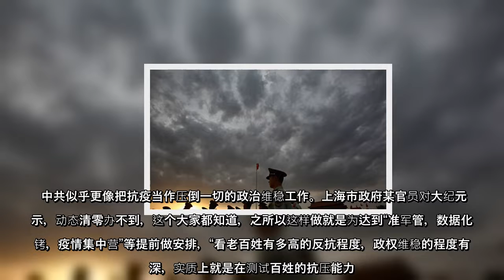中共当局推行清零防疫政策在体制内外引起反弹，以上海封城为标志的暴力封控政策引发民怨沸腾。习近平日前下令要坚持动态清零“毫不动摇”，并称要和反清零言行“斗争”。随后中纪委和军方罕见表态。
中共当局推行清零防疫政策在体制内外引起反弹，以上海封城为标志的暴力封控政策引发民怨沸腾习近平日前下令要坚持动态清零“毫不动摇”，并称要和反清零言行“斗争”随后中纪委和军方罕见表态